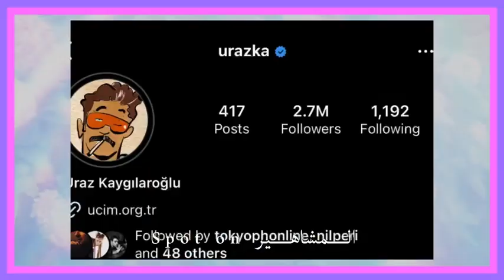اوراز كايجيلار اوغلو يقطع علاقته مع اراس بولوت وديميت اوزدمير وانجين اوزتورك وفنانين غيرهم!ما السبب؟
اوراز كايجيلار اوغلو يقطع علاقته مع اراس بولوت وديميت اوزدمير وانجين اوزتورك و فنانين غيرهم ! ما السبب؟